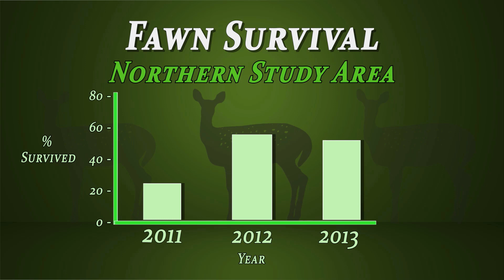The Deer Study - A Closer Look at the White-tailed Deer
Over the past three years the Wisconsin DNR has been working to gain a greater understanding of the life cycle for White-tailed deer.